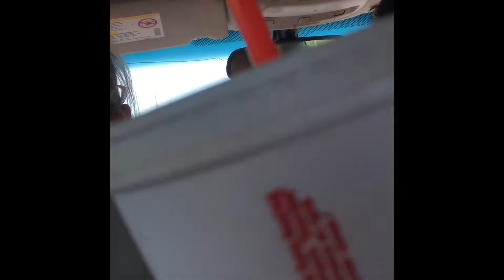Holiday world!! With Jazzy & Josh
☠️tried my best to get a good video on some of the rides. Sorry if it's bad..